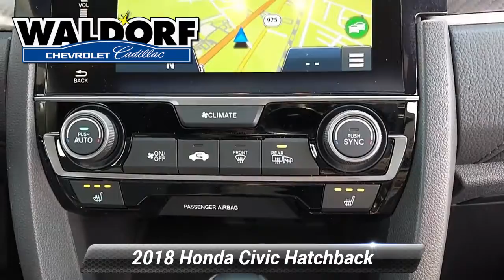Used 2018 Honda Civic Hatchback Sport Touring, Waldorf, MD PG3044B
***AUTOMATIC, **BACKUP CAMERA, **SUNROOF, **USB PORTS, ***BLUE TOOTH CAPABLE, ***APPLE CAR PLAY, ***MD STATE INSPECTED, Leather, Navigation System, Radio: 540-Watt AM/FM/HD/SiriusXM Premium Audio. 2018 Honda Civic Sport Touring 4D Hatchback CVT Awards:* 2018 KBB.com Brand Image Awards * 2018 KBB.com 10 Most Awarded BrandsKelley Blue Book Brand Image Awards are based on the Brand Watch(tm) study from Kelley Blue Book Market Intelligence. Award calculated among non-luxury shoppers. Kelley Blue Book is a registered trademark of Kelley Blue Book Co., Inc.Waldorf Chevrolet Cadillac is Dedicated to Excellence! Price excludes taxes, tags, $499 Maryland processing fee. This vehicle is located at the Waldorf Chevy Cadillac store.

[RLVID:12508:2fa299ccef68135b:17b51741c10db942:1]